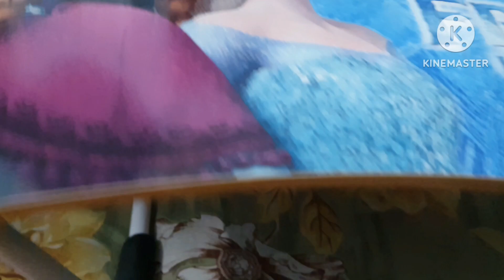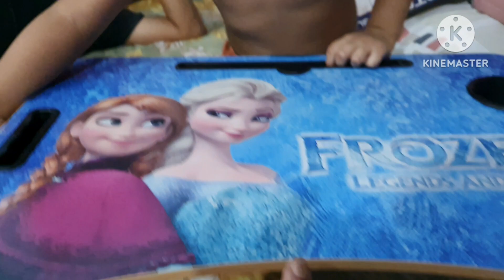5 বছর jonmodin ta koto ischa ছিলো বড়ো kore করবো কিন্তু সব কিছু কি যে হয়ে গেলো.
madhabi rojnamcha
banglavlog video
lifestyle video vlog
5bochor er birthday